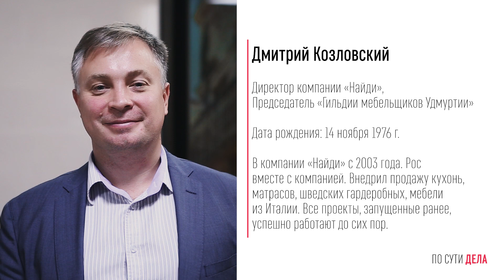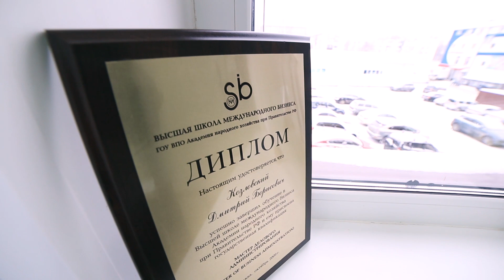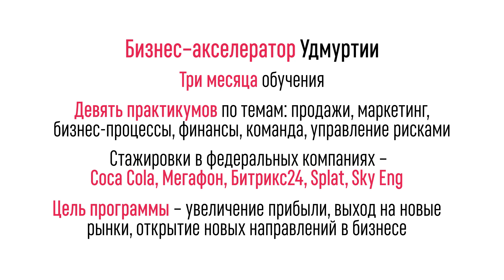По сути дела | 5 серия | Ижевские шкафы-купе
До участия в бизнес-акселераторе компания «Найди» планировала закрыть один из своих салонов. Трехмесячное обучение, по словам директора Дмитрия Козловского, помогло не только  по-новому взглянуть на текущее положение компании, но и увеличить ее доход в два раза.

Герой пятой серии блога «По сути дела» — директор мебельной  компании  «Найди» Дмитрий Козловский. Об итогах акселератора и о том, почему в компании нет текучки кадров, смотрите в новой серии нашего блога!

Указанные меры поддержки предоставляются Министерством экономики УР, Центром «Мой бизнес», в рамках реализации Национального проекта «Малое и среднее предпринимательство и поддержка индивидуальной предпринимательской инициативы». При поддержке Министерства экономического развития РФ.